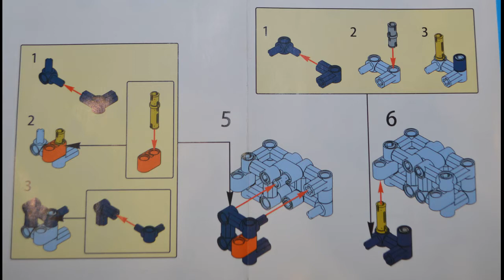Instruction for Lele 39038 Infinite Cube